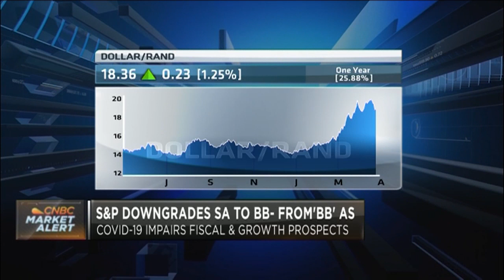Why SA’s exclusion from the WGBI may be a non-event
As South Africa’s economy prepares to exit level 5 of Covid-19 lock-down's at midnight, the country’s bonds are also counting down to their exclusion from the World Government Bond Index (WBGI). Economist had forecast an exodus of between $8 to $11 billion in capital outflows that would follow South Africa’s exit from the WBGI. This would be outflows from foreign investors whose mandates do not allow them to hold junk rated bonds in their portfolio. Do these forecasts still stand or has Covid-19 changed things? Rashaad Tayob, Fund Manager, Abax investments and James McDonald, CEO & CIO of Hercules Investments join CNBC Africa for more.